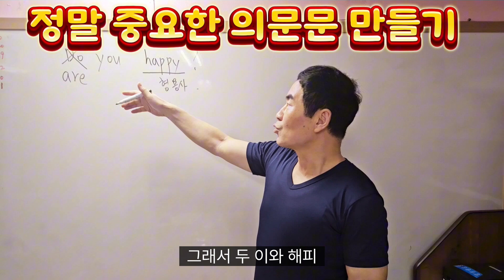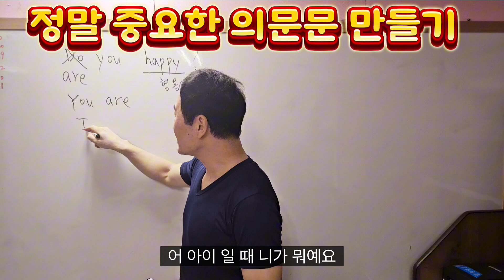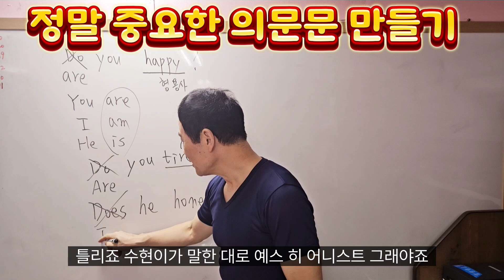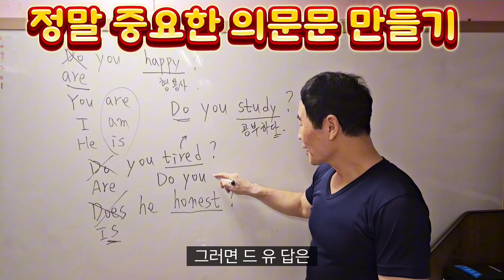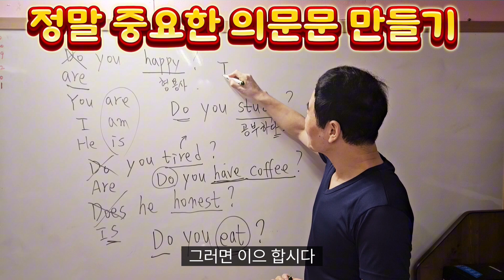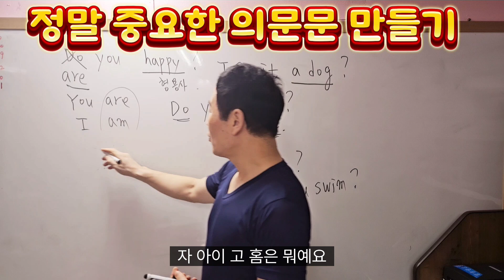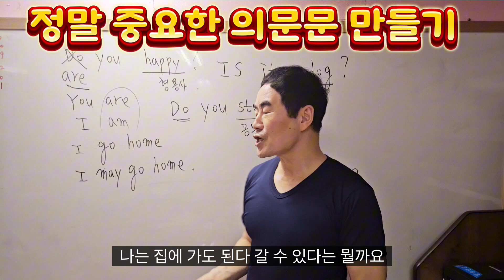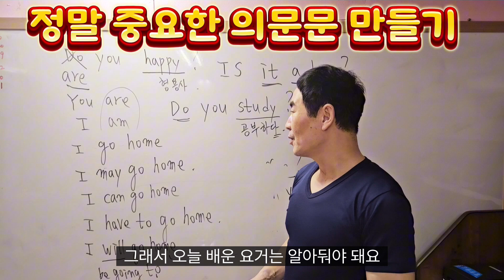영어기초 be,do 동사 개념정리 의문문 만들기